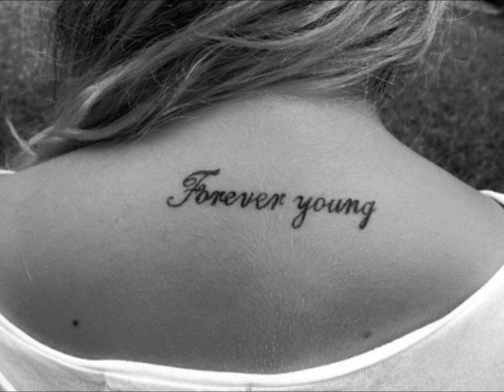Madwolf - Final Call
Boy, are you ugly, a truth that never dies
The mirror told me so, and it never lies

A brighter future unfolds
The story that I've been told
When sand will turn into gold
Forever young, never old

There's an end to it all
Go to Hell, final call

Devastating feelings, everything is wrong
Fuck this shit, good old days are gone

So am I going insane
And what is wrong with my brain
I cannot stand no more pain
Why are we living in vain